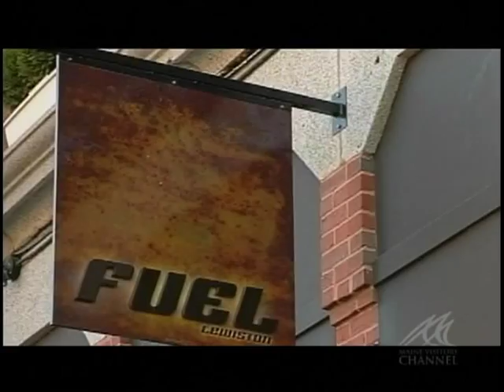The Chamber Androscoggin County 2